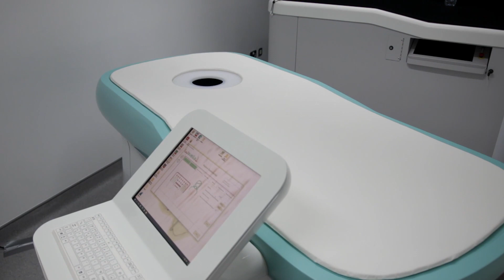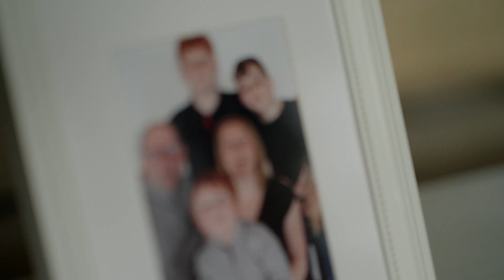Wavelia Screening Technology for Breast Cancer | Prof Michael Kerin on Hospital Live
Prof Michael Kerin, Clinical Director Saolta Cancer MCAN spoke on Hospital Live, RTE One, about Diagnosis of Breast Cancer using new screening technology - Wavelia in University Hospital Galway.